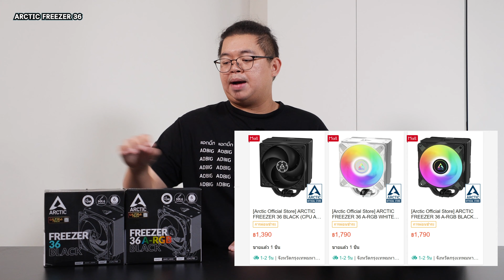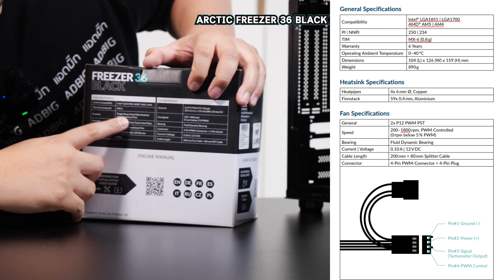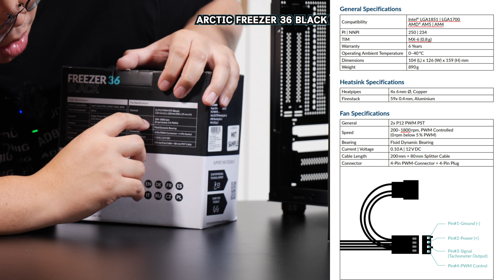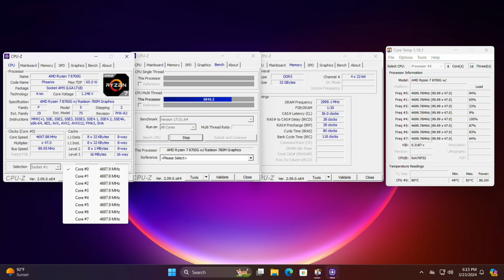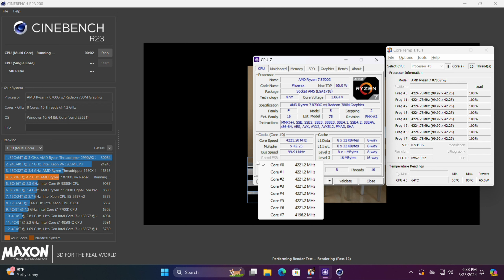รีวิว Arctic Freezer 36 ชุด Air Cooler สุดคุ้ม! เค้าเย็นแต่เค้าแปลก!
Arctic Freezer 36 BLACK / Arctic Freezer 36 ARGB
: ชุดระบายความร้อนด้วยลมรุ่นล่าสุด
: มาพร้อม Heatpipes 4 เส้น ระบายความร้อนได้ดี
: พัดลมความเร็วสูง 2 ตัว PF120
: รองรับ Intel LGA: 1700 / AMD: AM4, AM5